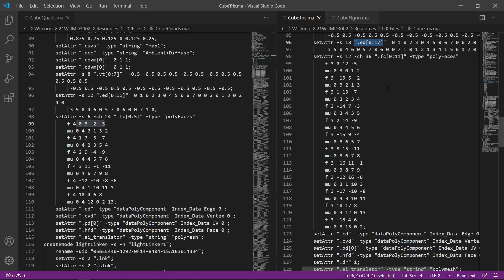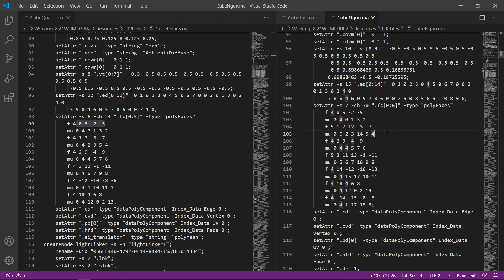Polygon Storage | 3D Graphics Overview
Since adjacent triangles share vertex locations, they are generally stored by first specifying all the vertex positions, and then which faces are composed of which vertices. 3D software can also store quads and ngons, as these types of polygons are frequently required by an artist to build a model. In this case, more component IDs are stored for a given polygon.

In this lecture, we discuss how polygons are stored by 3D software, and take an in depth look at how Maya stores polygons in a MA scene file.